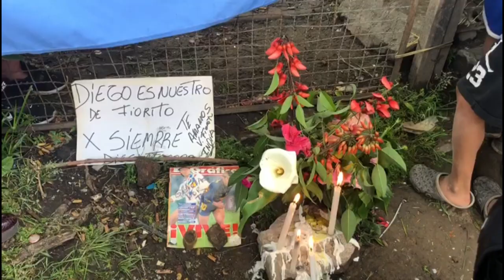El último adiós a Maradona | AFP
Así fue la despedida de los argentinos a su ídolo Diego Armando Maradona, desde que se enteraron de la noticia de su fallecimiento hasta su entierro el viernes tras un velatorio multitudinario. RESUMEN ESPECIAL